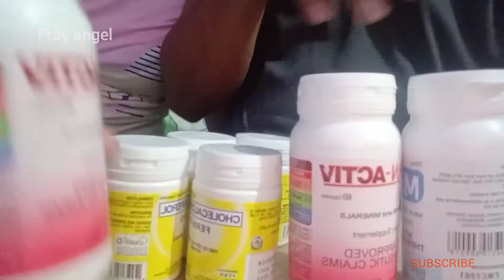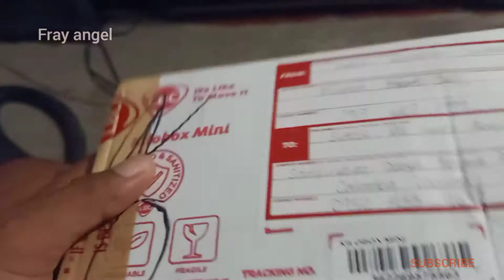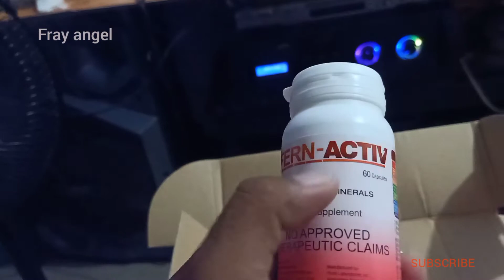Maraming salamat po "" sa nag bigay Ng Vitamins.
MilkCa
FERN -ACTIC 500mg
FERN-D

sa nag bigay Ng mga Vitamins
ingatang ang sarili
uminon Ng gatas.